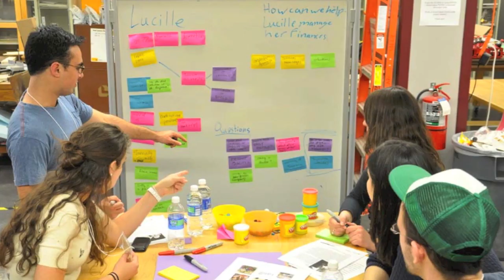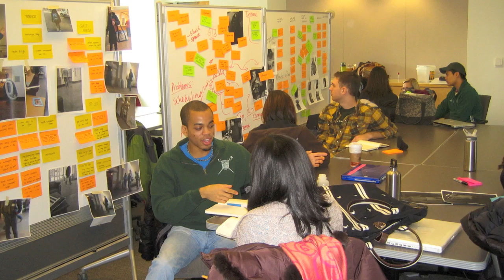Why Come to Dartmouth? Reason #15: Undergraduate Teaching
A student and an engineering professor discuss Dartmouth's focus on undergraduate teaching. Get more information on becoming a '15 at your class